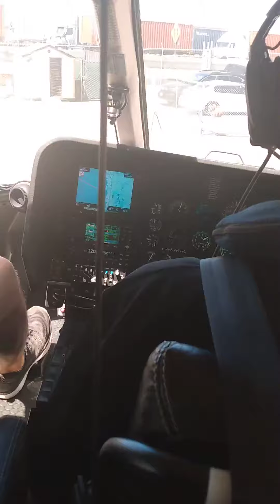Helicopter Landing in Long Beach